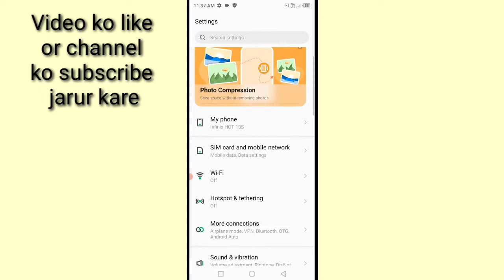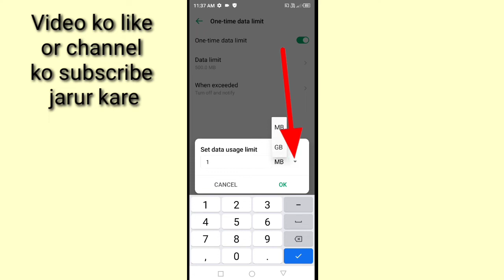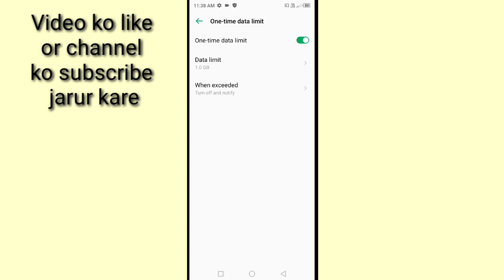how to set hotspot data limit in infinix phone। infinix mobile hotspot me data limit Kaise set kare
is video me bataya gaya hai friends ki Infinix mobile ke hotspot me data limit Kaise set Kiya jata hai